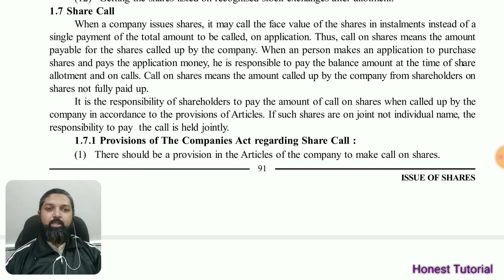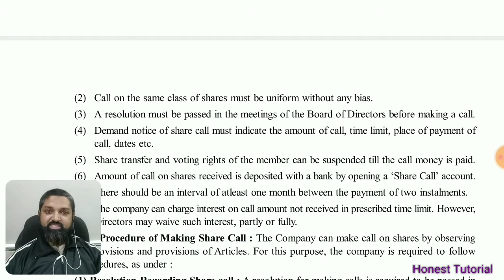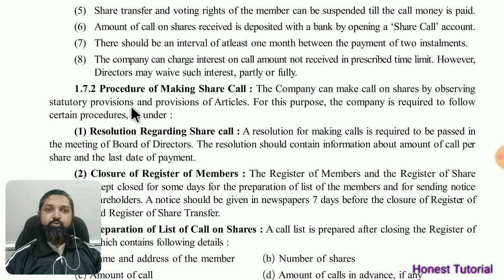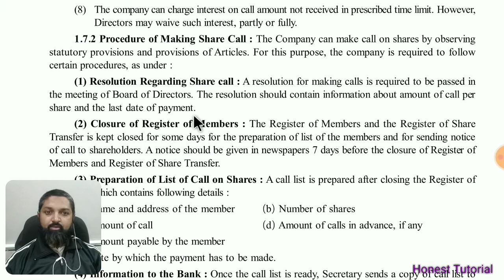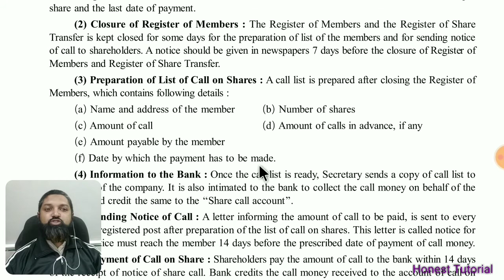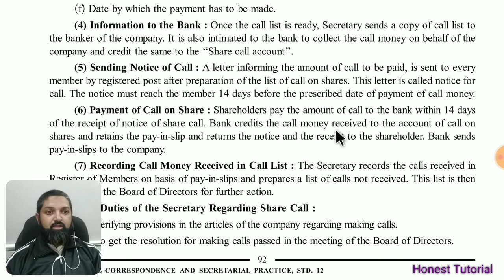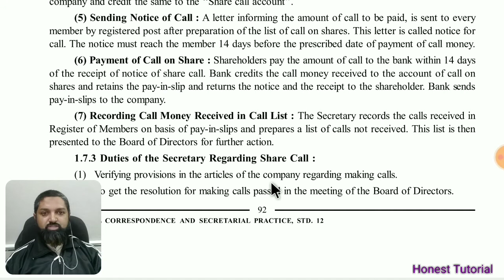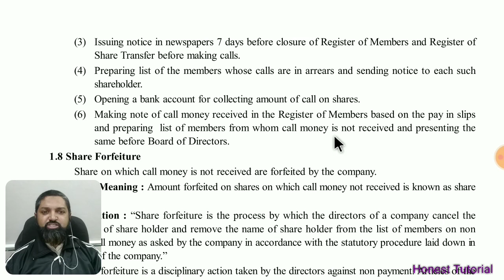12 SPCC -CH 1 ll Issue of Share ll Share call ll Provisions of share call ll Procedure of share call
Meaning of share call
Procedure of share call
Provisions of share call
Duties of secretary regarding share call